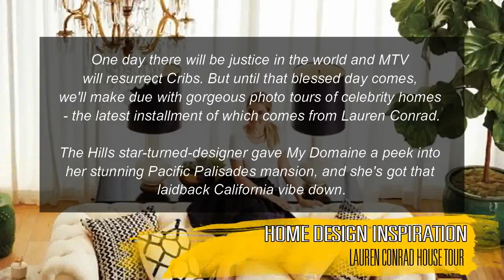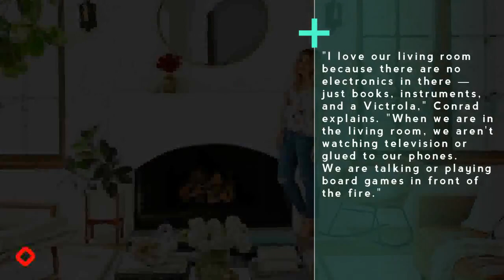Lauren Conrad House Tour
One day there will be justice in the world and MTV will resurrect Cribs. But until that blessed day comes, we'll make due with gorgeous photo tours of celebrity homes — the latest installment of which comes from Lauren Conrad.

Lauren Conrad Beauty Kindle Edition

Lauren Conrad Celebrate